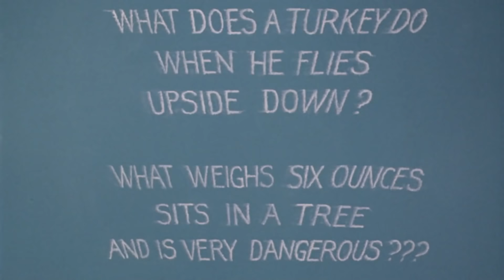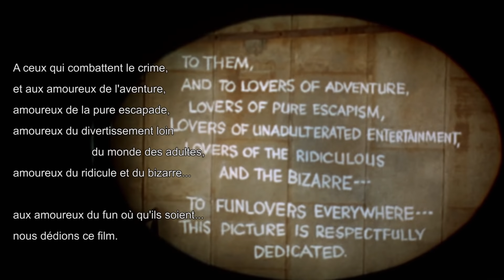Pourquoi j'ai Raison et vous avez Tort - Batman Retrospective : Batman le Film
Une rétrospective sur les films Batman au cinéma. Dans cette première partie : Batman le Film, réalisé par Leslie H. Martinson en 1966.